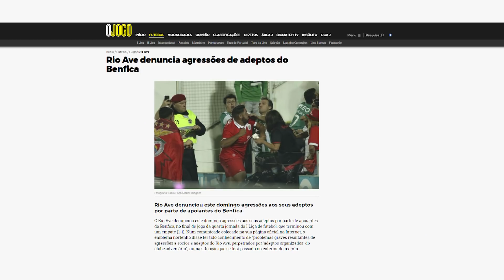Resumo “Universo Porto da Bancada” (18/04/18)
A edição da passada terça-feira do “Universo Porto da Bancada” ficou marcada pela crítica de Francisco J. Marques ao tratamento diferenciado que os órgãos de comunicação e as entidades competentes, como o IPDJ, o Governo e o Secretário de Estado, dão aos casos repetidos de violência perpetrados pelas claques do Benfica.